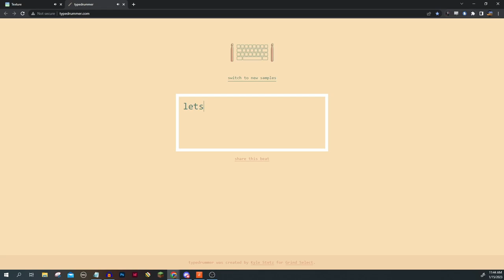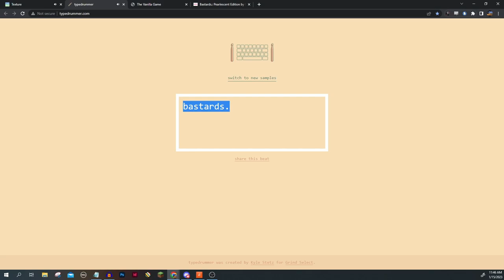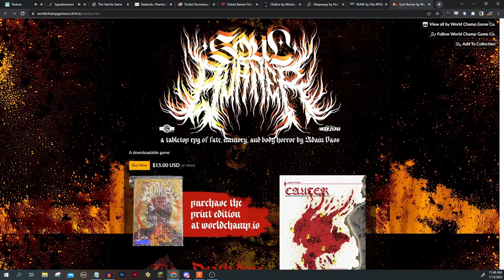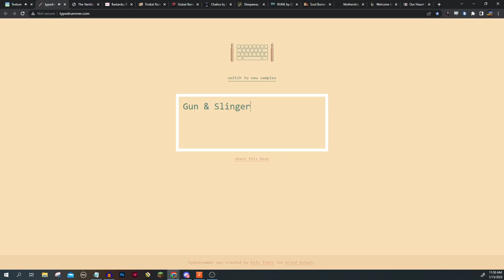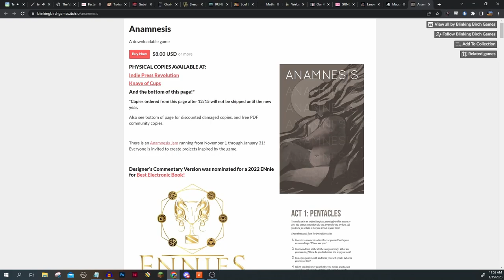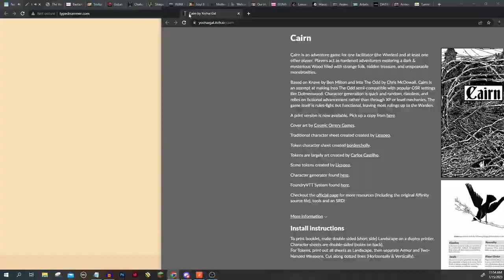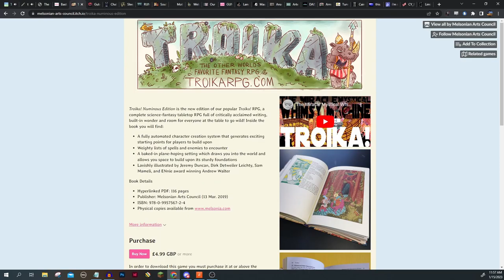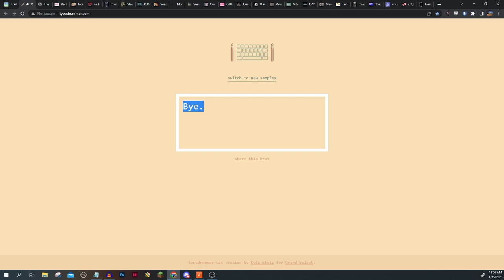watch this video if you've only ever played Dungeons and Dragons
I thought i'd do something fun and make music out of a plethora of cool, indie games.